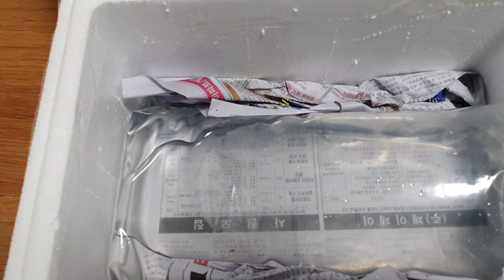정체불명의 생물 .. 놀랍게도 올챙이가 맞습니다.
가오리를 닮은 올챙이 !

그 정체는 물멍청이 버젯프록 올챙이였습니다 ~